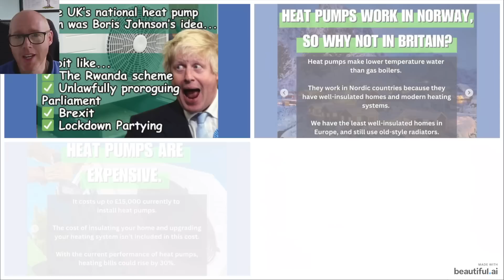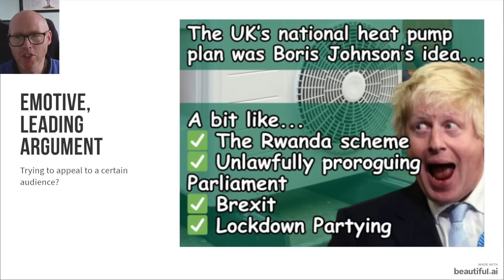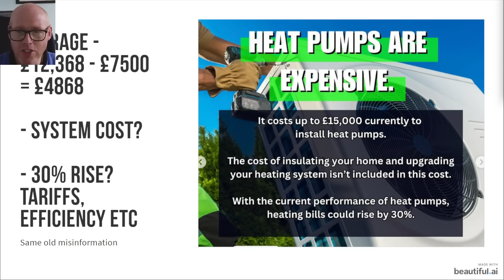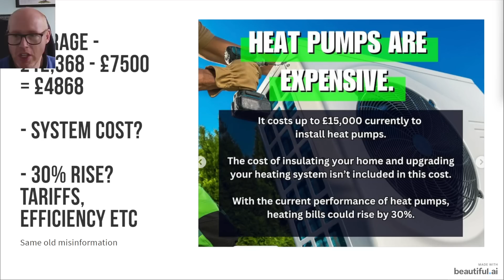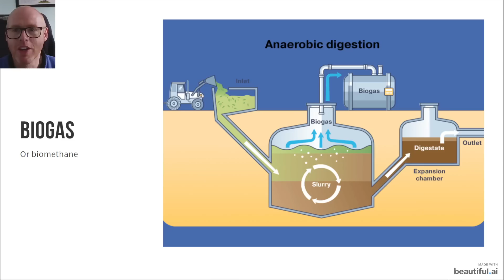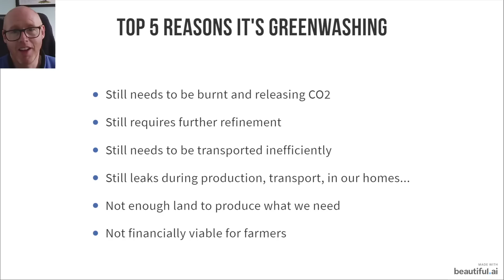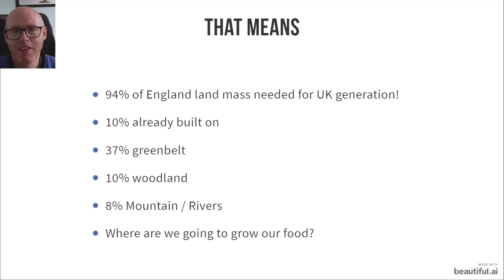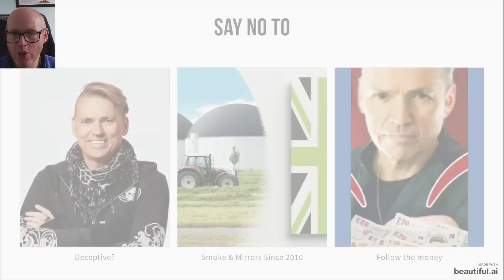Is Dale Vince hiding the TRUTH about Heat Pumps?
Are Dale Vince's claims about heat pumps valid?
In this video, we delve into the truth behind heat pumps and explore if Ecotricity's founder is hiding some crucial information.
From their environmental impact to their cost-effectiveness, we'll examine the pros and cons of heat pumps and separate fact from fiction.
Join us as we uncover the reality behind heat pumps and Dale Vince's motives.

Use this link to sign up to Octopus Energy for a free £50
My system :
Vaillant Arotherm Plus 7kW
200L UniStor Cylinder
45L Buffer tank
140sqM Detached 1997 built house
10mm copper microbore pipework downstairs